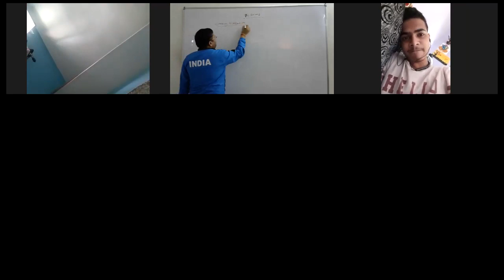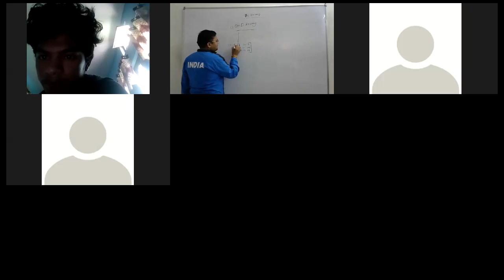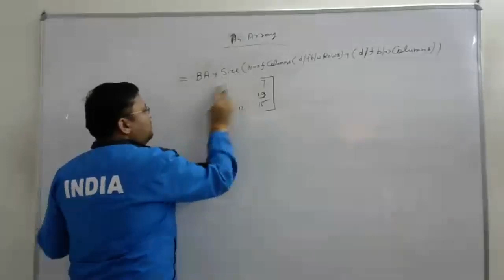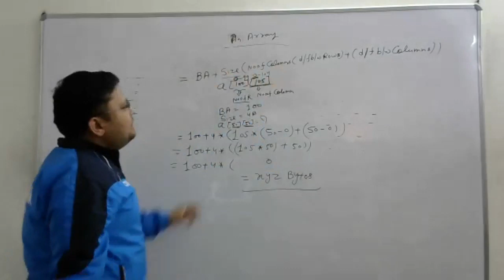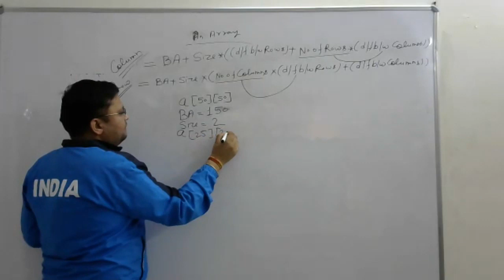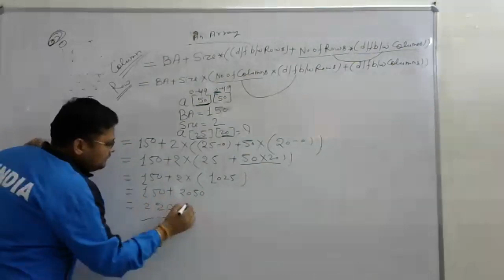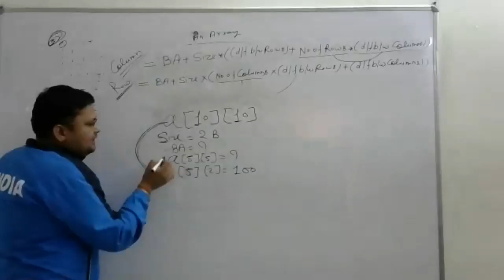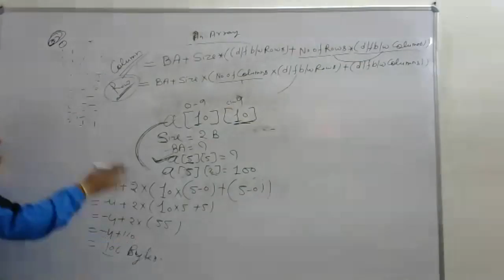AN Array (for xii Board)